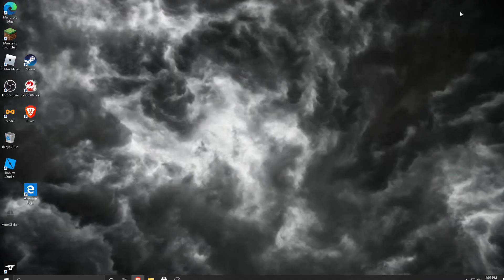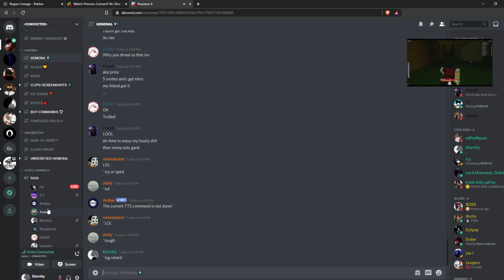Never trust anyone | Rogue Lineage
this is why you never trust anyone in rogue LOL